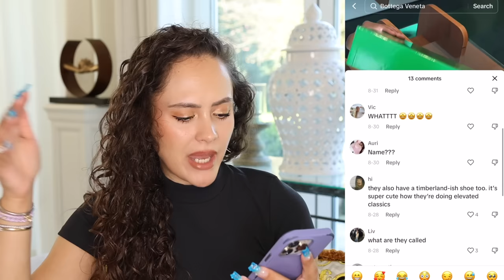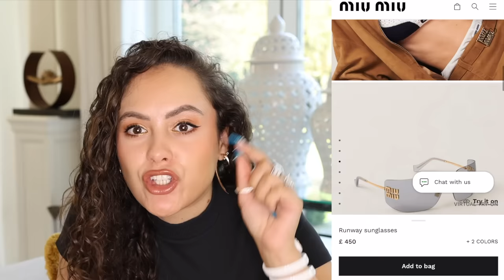Hot New Luxury Items Autumn/Fall 2023 *BOTTEGA UGGS?!!*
It's been a while so I thought we'd go through the hot new luxury items 2023 for this autumn/fall! We have some controversial pieces to cover including Bottega Veneta Ugg boots, the new Chanel Kelly bag, Fendi shearling feel clogs and the new Loewe Fold Tote...ENJOY!
I'm going LIVE on Whatnot on 24th September at 1pm EST, 6pm BST to talk about some fabulous bags and chat with you live! Sign up and claim your FREE $10 credit through my link here, valid for any first purchase in the app

My podcast:  @thepodCASSpod

1. Bottega Ugg Boots - (brown) (black)
3. Mach & Mach Flats - (pink) (black) (light blue) (denim)
6. Loewe Sandals - (beige) (blue) (black)

➤ I have a podcast now!  @thepodCASSpod